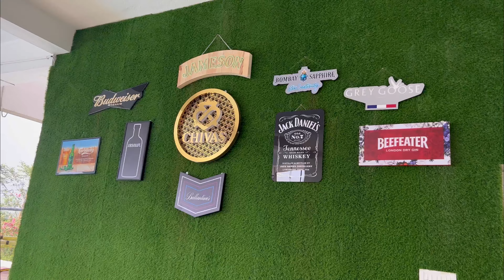THEY DID THIS FOR ME 😍 | BEST BIRTHDAY EVER | MARATHI VLOG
Grateful 😍❤️

Follow UR Beauty Instagram Music: Flying

Musician: Carl Storm

Musician: Jeff Kaale

Musician: @iksonmusic